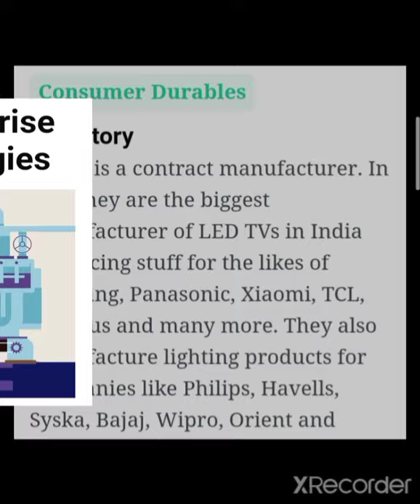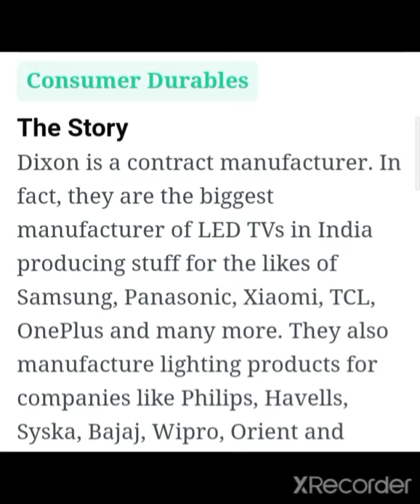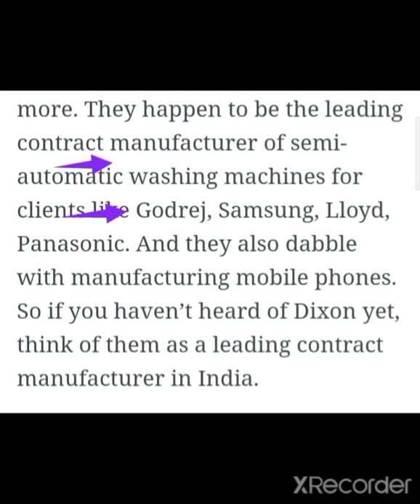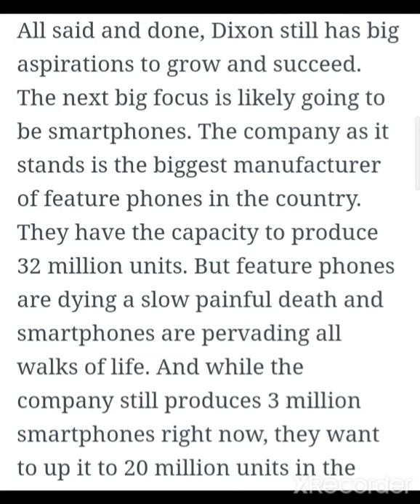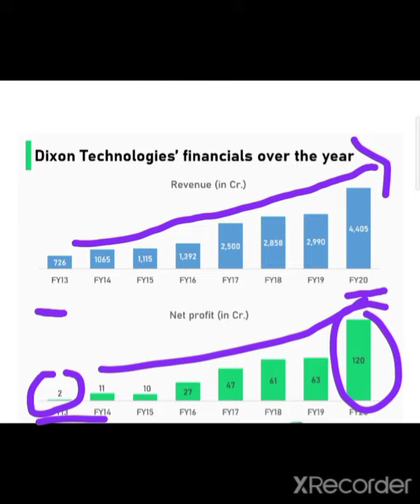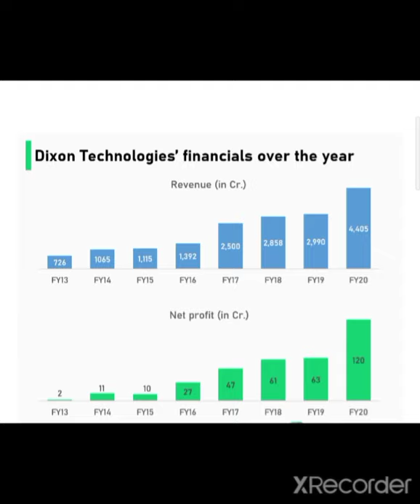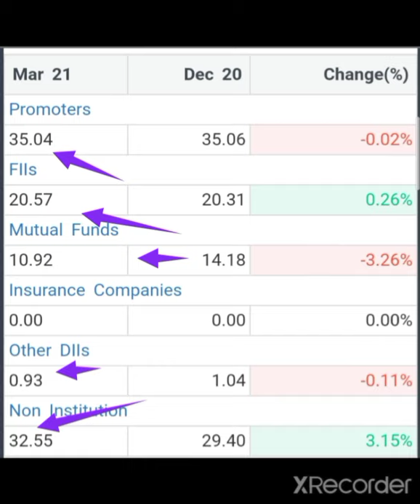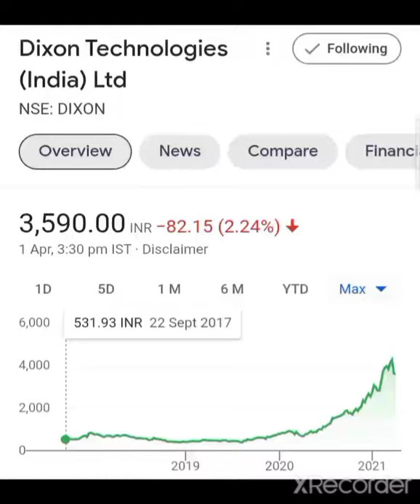पुरी जिंदगी पैसे ही पैसा होंगे आपके पास Dixon (Business and Client) Full Anylasis Dixon technologies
Mobile Company Share in India